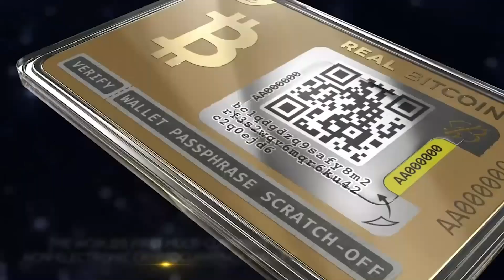Onchain is the new Online - Cooper Turley (Founder of Coop Records): Ep 135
Returning guest Cooper Turley is the founder of Coop records, which is a hybrid between a Web3 venture fund, a record label and an incubator. Cooper is focused on revolutionizing the music industry by bringing artists onchain and empowering them to keep control and ownership of their work. His bio currently reads: onchain is the new online.

Follow Cooper on Twitter: @Cooopahtroopa
Follow Cooper on Warpcast: @coopahtroopa.eth

Follow us on the socials:

Warpcast: @showmethecrypto

* Please beware of spam/imitation accounts pretending to be us. If "Show Me The Crypto" isn't highlighted, it isn't us commenting!

*Any financial compensation we receive will always be clearly identified as an advertisement or sponsored content. We don't accept payment to feature guests, and we don't accept payment to influence the coins/projects we discuss on Show Me The Crypto. Any ads will be clearly identified during the show, and information on our partners will be featured in the show notes.

0:00 – Episode Preview
1:33 - Tom Yells “Show Me The Crypto”
2:07 - Cooper Intro
3:09 – Are Music NFTs Dead?
4:53 – A Word from Our Sponsor
5:56 – Launching Coop Records
7:32 – Bringing Artists Onchain
10:20 – Reduction in the Cost of Minting
12:55 – Why Would You Mint a Song?
16:17 – Shifting to Onchain Social
18:10 – Onchain Social’s Future
24:24 – Midnight Diner + Onchain Summer
27:50 – Maximizing Distribution Onchain
32:19 – NFTs are Cooked
35:54 – Thoughts on this Bull Run
41:43 – Onchain Music in 5 Years
43:18 - Who Cooper Follows
44:18 - Bitcoin Price in 10 Years
46:13 - Underrated Crypto Project